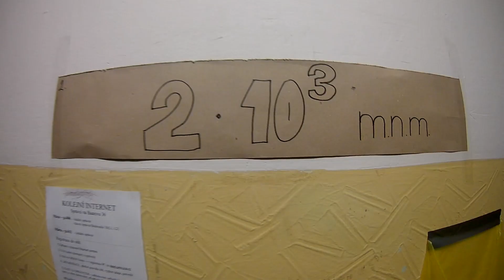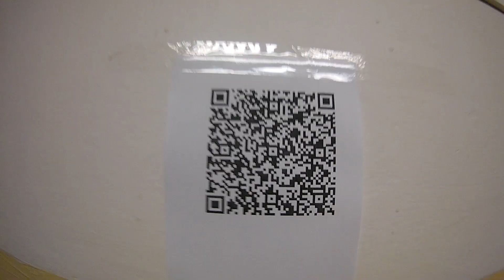Legendární výstup na Baarovku 2017